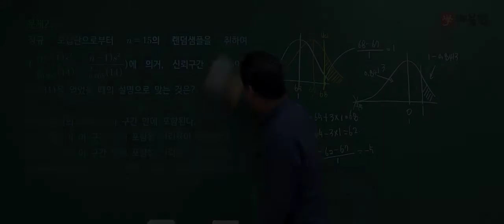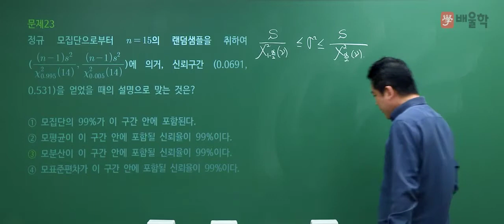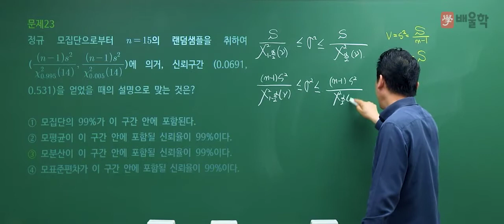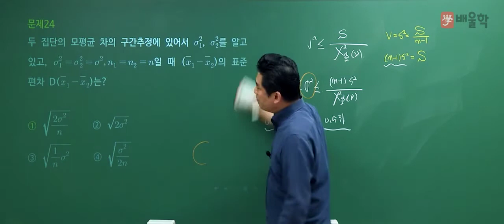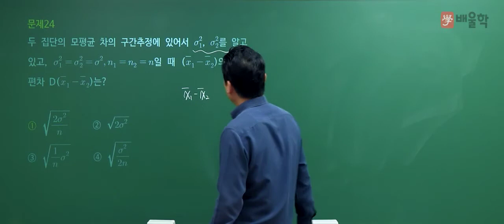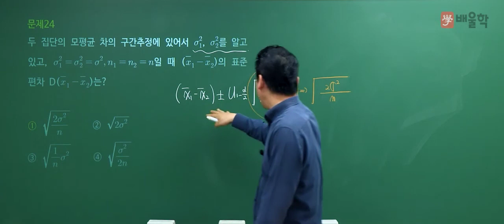[품질경영기사 필기] 2021년 2회 필기 기출 풀이 2과목 통계적 품질관리2 - 정헌석 교수님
21년 강의 경력, 품질경영기사 명공 정헌석 교수님의
2021년 2회 품질경영기사 필기 2과목. 통계적 품질관리 기출문제 해설 강의!